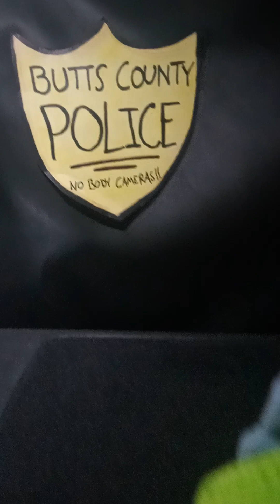Butts County Police 1